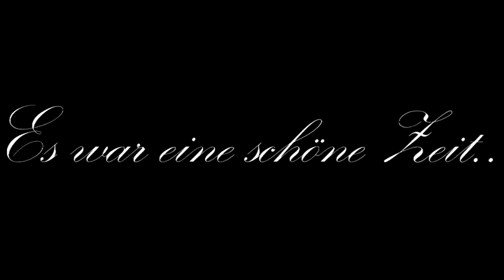Es geht wieder los!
FC Viktoria 1889 Berlin

Nach der langen Winterpause und einer harten Vorbereitung startet unser Regionalliga Team endlich in die Rückrunde. Seien Sie dabei wenn unsere Jungs im Stadion Lichterfelde gegen Lok Leipzig, Carl Zeiss Jena und anderen  hochkarätigen Teams um die Punkte in Richtung Klassenerhalt kämpfen.